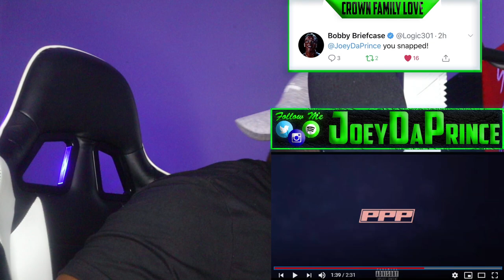Zahsnipe - PPP - REACTION